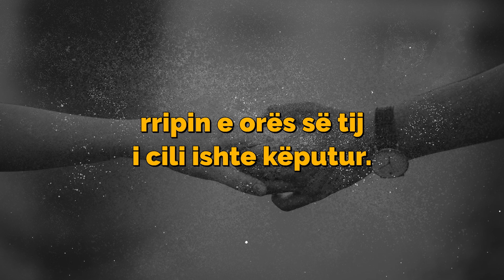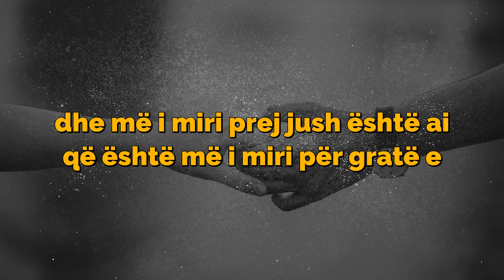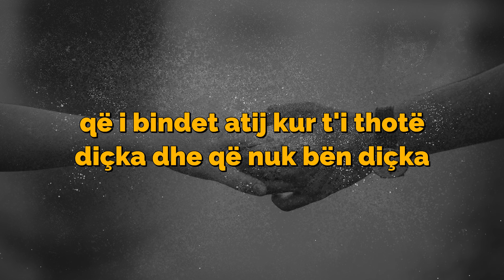Kur Dashuria Bën Sakrifica – Po Ti, Çfarë Je Gati të bësh?